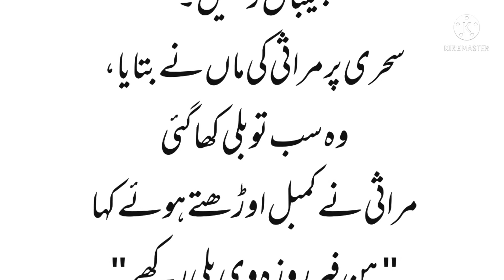lateefa. مزاحیہ لطیفے ۔ ایک مرثی نے سحری کے لئے